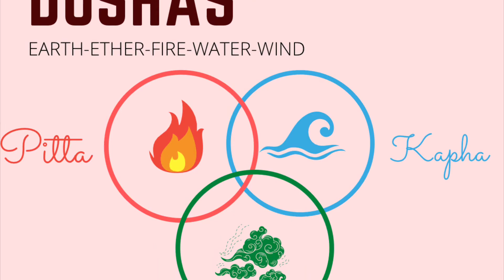What is Ayurveda and what are Ayurvedic Doshas?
This is a short summary or introduction to Ayurveda and the Ayurvedic Doshas!
In the coming videos we will look into each element in detail and how to keep the elements in balance through lifestyle, habits, diet, pranayama and yoga.